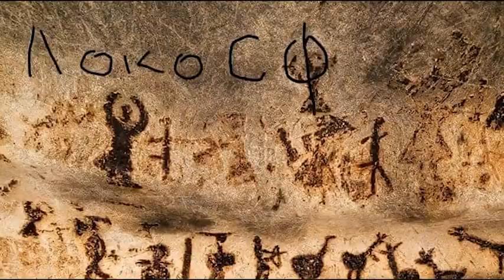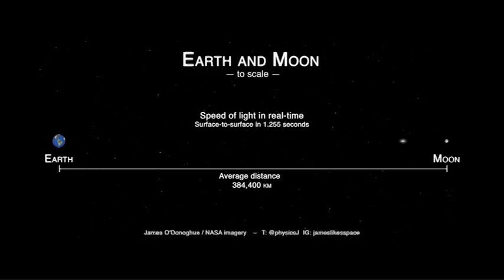Свободна зона с гости Иво Беров и Теодор Михайлов – 25.01.2019 (част 1)